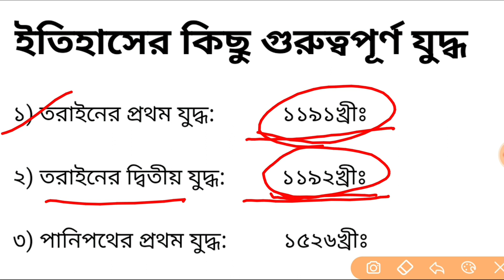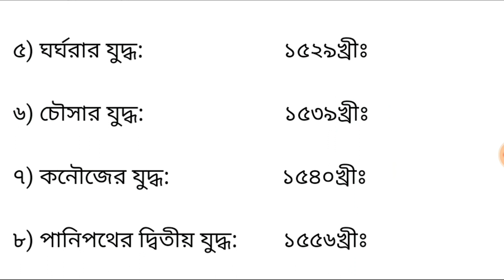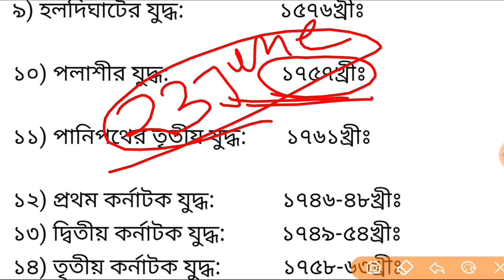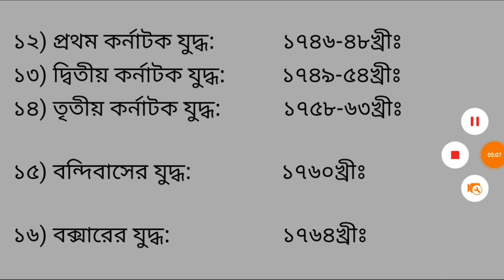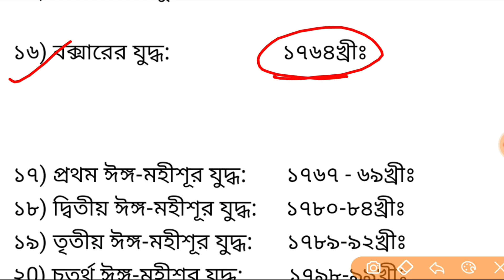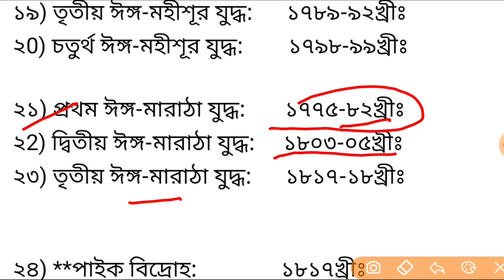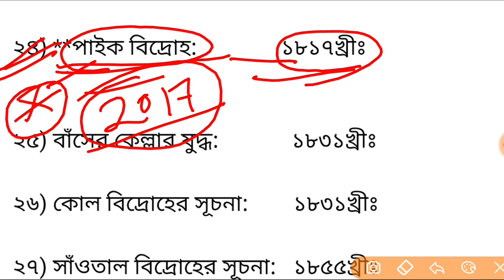ইতিহাসের কিছু গুরুত্বপূর্ণ যুদ্ধ, কবে কাদের মধ্যে হয়েছিলো ? Rebellion/Battle/War in History